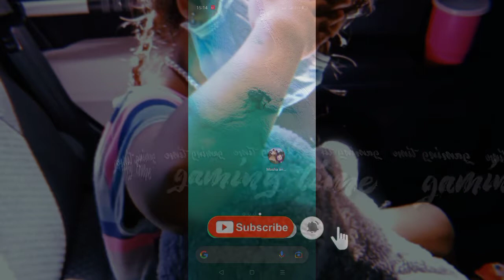GAME EDUKASIONAL 1ST. MASHA & THE BEAR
Game Edukasional pertama saya teman teman. Seru banget. Pokoknya sangat asyik permainan ini teman teman.

Kalau teman teman suka dengan video saya, Please SUBSCRIBER, LIKE & AKTIFKAN LONCENGNYA.